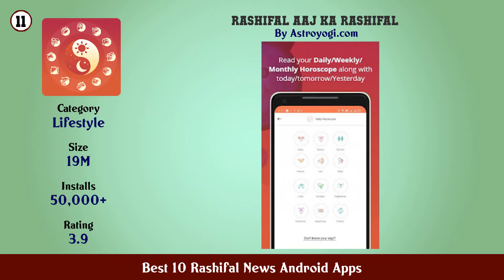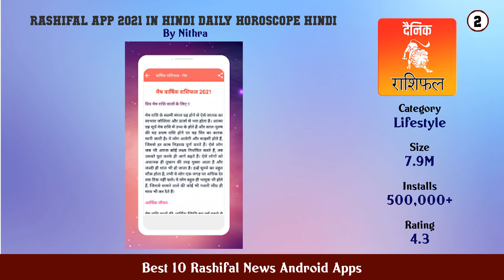Best 10 Rashifal News Android Apps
11. Rashifal Aaj ka Rashifal

10. राशिफल Rashifal

9. नाम से जानें राशि भविष्य 2021

8. Rashifal

7. दैनिक राशिफल हिंदी सटीक भविष्य निशुल्क प्रतिदिन

6. Daily Hindi Rashifal 2021

5. Rashifal 2021 राशि भविष्यफल

4. Daily Rashifal 2021 खुशजीवन राशि ऐप

3. Panchang 2021 Rashifal 2021 Kundli Calendar

2. Rashifal App 2021 in Hindi Daily horoscope Hindi

1. Daily Rashifal (हिन्दी) News